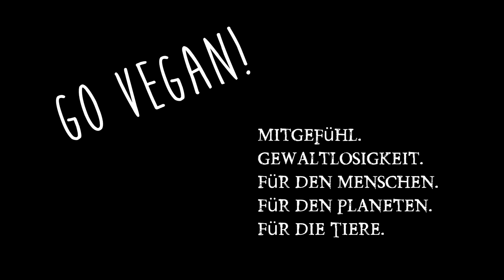Fair Trade Handel, ein Marketing Gag? Wie der Käufer verarscht wird!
Vorgestern eine Information bekommen, bzgl. den Fair Trade Label Vergabe Richtlinien und ich kann nur sagen, das muss an die Öffentlichkeit! Unglaublich was sich da für Abgründe auftun :(